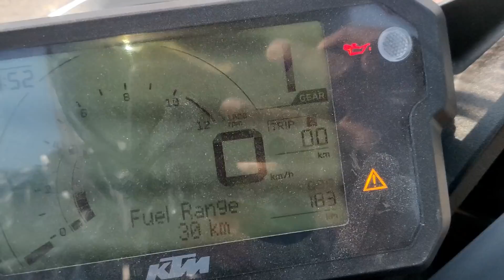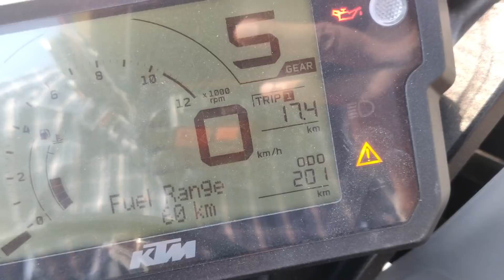2022 New KTM RC200 Mileage Test | Kitna Mileage deti hai?